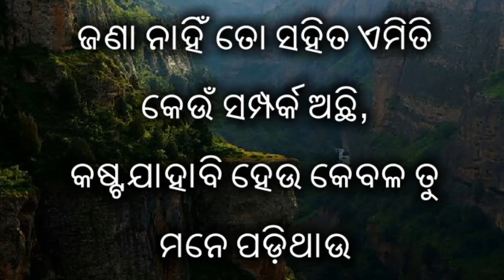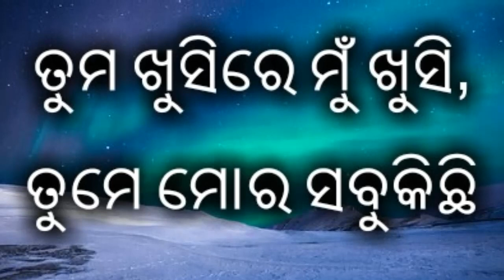Odia shayari | Love Shayari | love quotes | love poems | sad shayari | Romantic